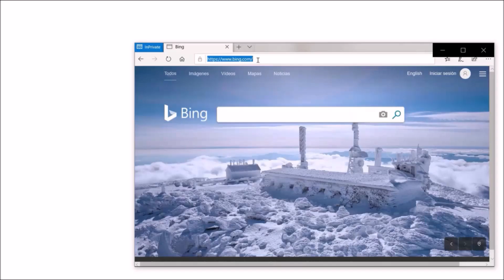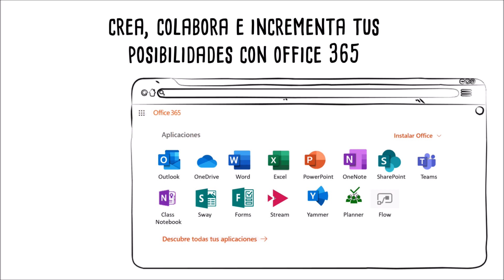Qué herramientas hay en tu cuenta institucional